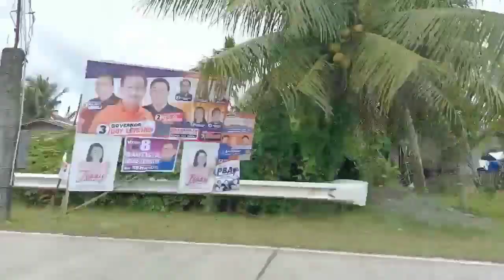Manggahan Farm ni Daddy Alex | Bangbang Day! | Pinamalayan Mindoro Oriental.